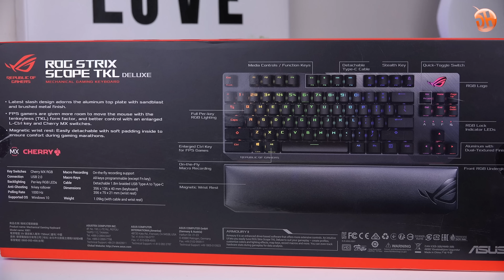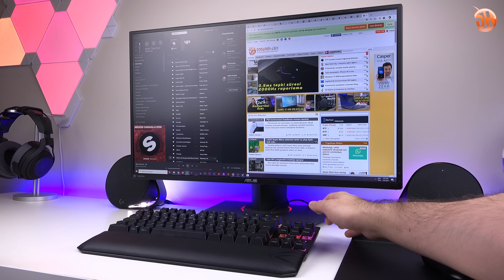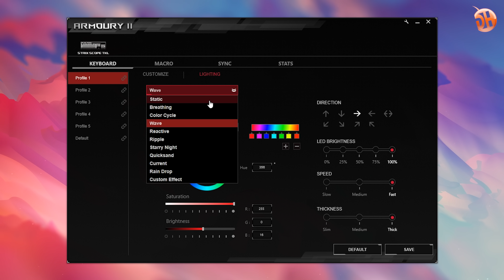Klavyede altın standart "Asus ROG Strix Scope TKL Deluxe incelemesi"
Bu videoda Asus ROG Strix Scope TKL Deluxe mekanik oyuncu klavyesini inceliyoruz.